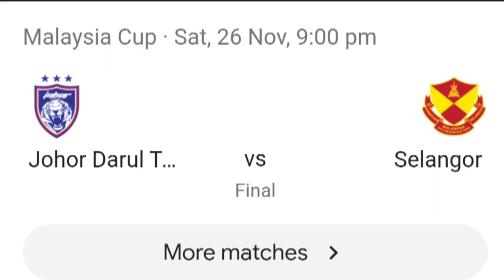JDT Terus Cipta Rekod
JDT CIPTA REKOD LAGI APABILA CATAT KEHADIRAN PENONTON PALING RAMAI KETIKA SEPARUH AKHIR PIALA MALAYSIA 2022